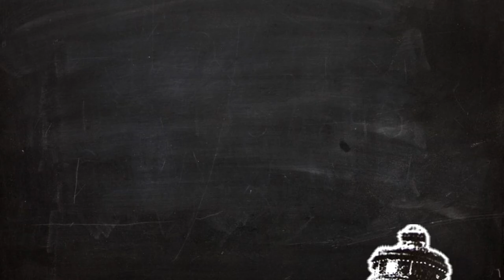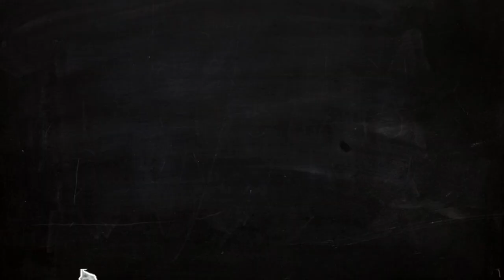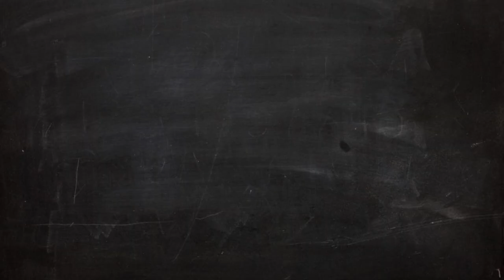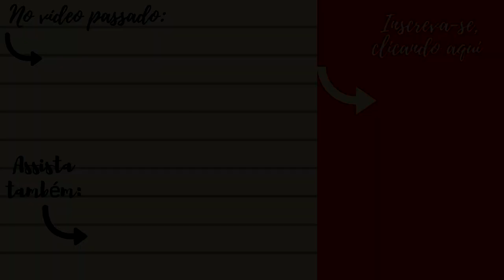Mulheres na História #62: IMPERATRIZ ZEWDITU, única mulher governante na Etiópia moderna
Olá, no vídeo de hoje veremos a história de Zewditu da Etiópia, ela reinou no inicio do século XX, se tornando a unica mulher regente do país na era moderna.